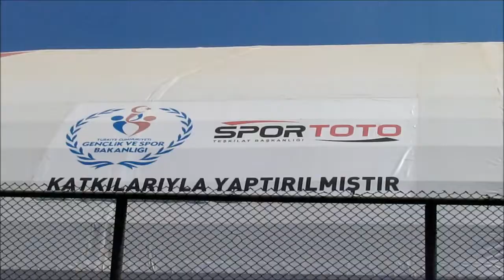HALİS TAŞ/ ATİKER KONYASPOR U17 FUTBOL TAKIMI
Amatör küme maçlarının devre arasında top oynarken Akören Meslek Yüksek okulundan bir üniversite öğrencisin dikkatini çeken, Konyaspor altyapısına götüren, elemelerde başarılı olan bir gencimizin  futbola başlama hikayesi..